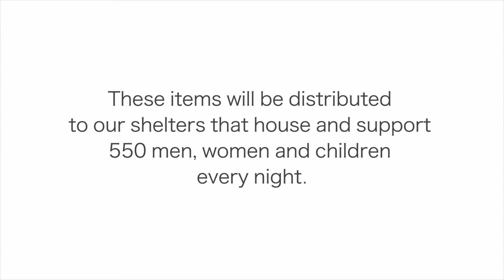Homes First Personal Care Collection Campaign